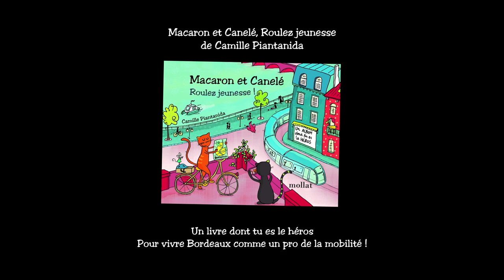Macaron et Canelé - Roulez Jeunesse !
Les fidèles chats sont de retour pour de nouvelles aventures au cœur de Bordeaux. Au fil des pages, ils vont découvrir de nouveaux lieux grâce aux divers modes de transports mis à disposition dans la métropole.
Une nouveauté des éditions Mollat. Sortie le 7 septembre